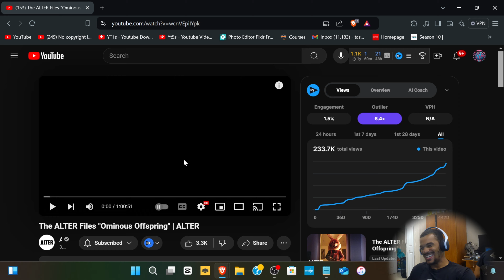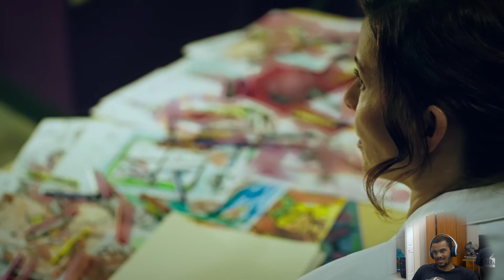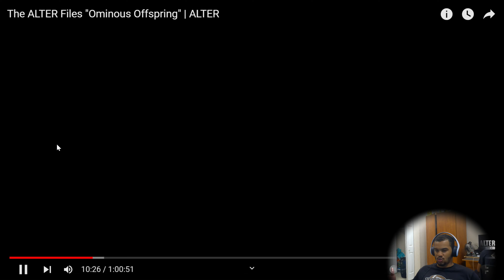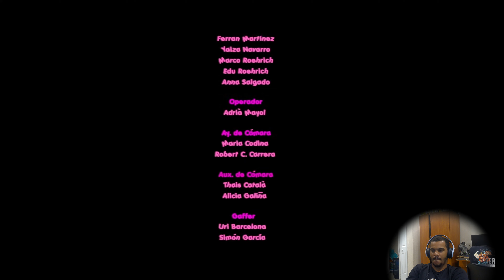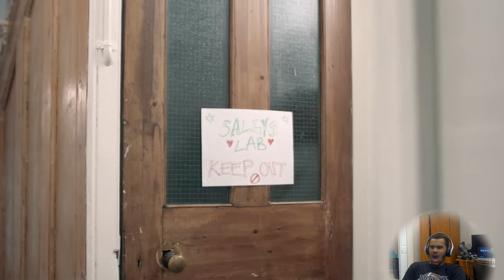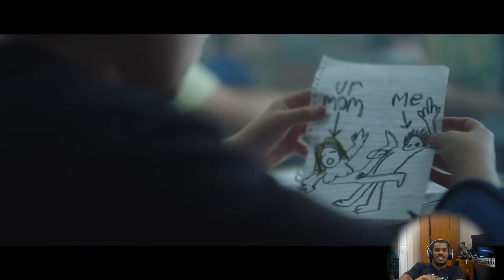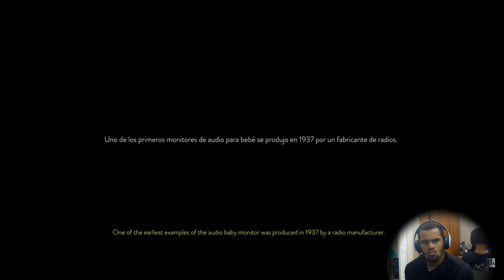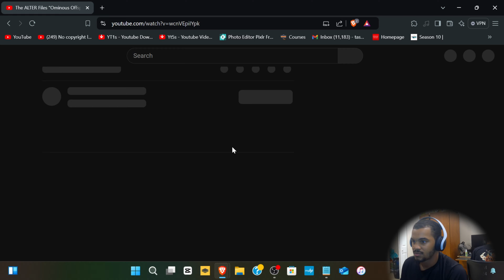7 HORROR FILM REACTIONS 20: 1 HOUR SPECIAL!!!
Welcome back to the channel! Today, I'm reacting to one of the scariest horror film videos l've ever seen. From killer rabbits to imaginary friends, these clips are guaranteed to give you chills. Watch along and see if you can make it through without looking away! Love ya'll and stay safe💙💙